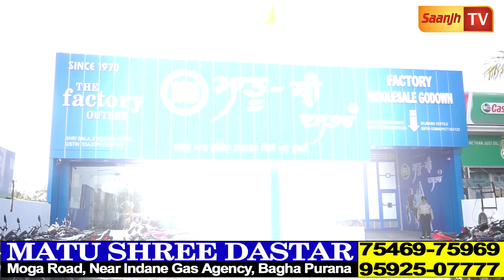ਆਹ ਵੇਖੋ ਬਾਘੇਪੁਰਾਣੇ ਕੁੜਤੇ ਪਜਾਮੇ ਤੇ ਕੋੰਟ ਪੈੰਟਾ ਦੇ ਘੱਟ ਗਏ ਰੇਟ ,30 ਜੂਨ ਤੱਕ 30% ਦੀ ਲੱਗੀ ਸੇਲ ਹੁਣੇ ਆ ਜਾਓ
ਆਹ ਵੇਖੋ ਬਾਘੇਪੁਰਾਣੇ ਕੁੜਤੇ ਪਜਾਮੇ ਤੇ ਕੋੰਟ ਪੈੰਟਾ ਦੇ ਘੱਟ ਗਏ ਰੇਟ ,30 ਜੂਨ ਤੱਕ 30% ਦੀ ਲੱਗੀ ਸੇਲ ਹੁਣੇ ਆ ਜਾਓ   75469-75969 ,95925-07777